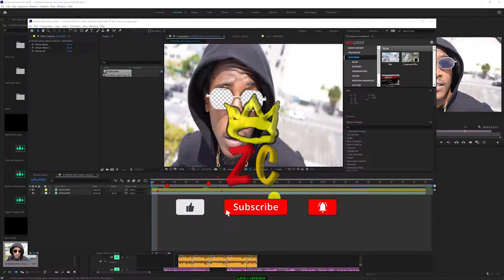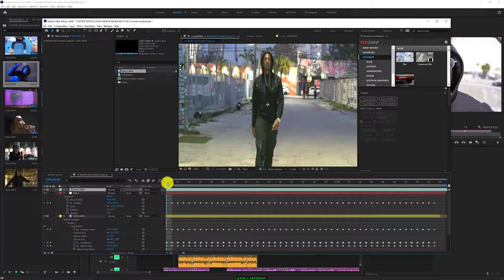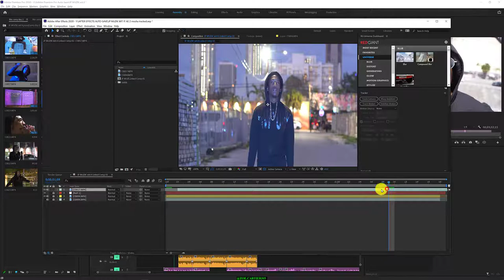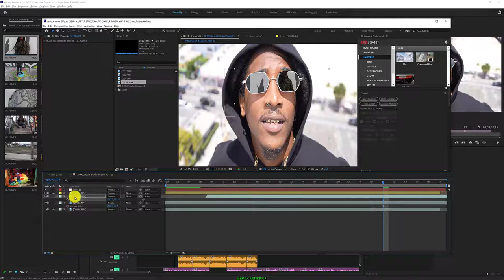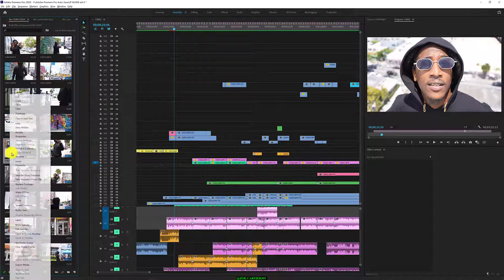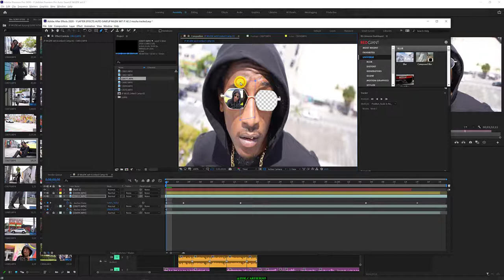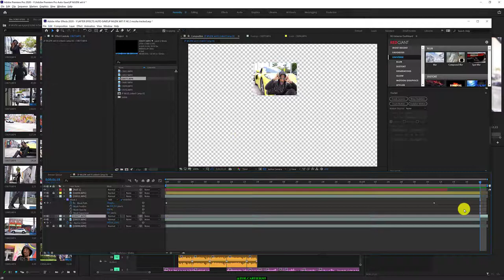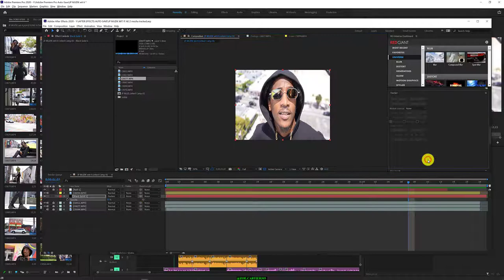Adobe After Effects | Adding Video in Glasses Effect Music Video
How Did You Edit That Music Video | Adobe After Effects | Masking An object and Tracking an object using after effects

This is another great music video behind the scenes series where we will discuss just how did that happen in that music video. This is zoe.cartier follow my workflow as you find out how easy it is to make an epic music video for any genre of music. check out my journey as i shoot up some dope artist from all over and bring you the behind the scenes from all aspects. It is truly a pleasure to be hosting you all, hey just know that no matter what happens never quit and never give up, your dreams matter...